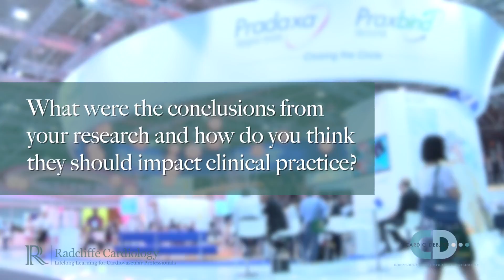Blood pressure lowering for the prevention of CV disease and death - Prof Kazem Rahimi ESC2016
Professor Kazem Rahimi from The George Institute of Global Health, University of Oxford, UK, speaks to Cardio Debate & Radcliffe Cardiology about blood pressure lowering for the prevention of cardiovascular disease and death during the ESC2016 Congress held in Rome, Italy.

*TRANSCRIPT*
You have recently had a paper published in the Lancet. Could you describe the rationale behind your research?

We are interested in finding out in more detail the impact of blood pressure lowering with antihypertensives on a range of cardiovascular outcomes and in a range of patients.

The rationale behind this is that we know quite a lot about what blood pressure lowering does, its benefit. But there have been a number of key remaining questions.

What has been uncertain, for instance, is who we should treat? Does the effect of blood pressure lowering depend on the baseline blood pressure of the individuals, for instance?

Or does it depend on what background conditions those people have? And to what extent is this modified by the type of drug that people take.

And that was the key motivation for us, to look at those questions in more detail, be able to clarify who should be treated and when we should start treatment.

What were the conclusions from your research and how do you think they should impact clinical practice?
What we found in the first was to confirm what previous studies had shown.

We conducted a major meta-analysis identifying randomised patients, over 500,000 of those patients. And what we found was that obviously blood pressure lowering reduces substantially the risk of cardiovascular outcomes.

The important finding of this study was that the study showed that there was no evidence, and that those proportional risk reductions, those proportional effects on outcomes differed by the baseline blood pressure of patients.

In other words, everything else being equal, if a patient’s starting blood pressure was 140 and another patient’s blood pressure to start off with was 160, and in both patients the blood pressure was reduced by 10mm Mercury, the relative benefit that they gained was the same – or there was no evidence that the benefit was different.

And there is quite important implications for clinical practice, suggesting that we should not put so much emphasis on randomly selected targets of blood pressure value when we start treatment and how far we go.

So the focus should be on the risk of the individuals, and trying to reduce that risk. And one way of reducing that risk would be antihypertensive medication – obviously bearing in mind potential side effects or inconvenience of taking those drugs for individuals.

So that was one key aspect of the study findings that has implications.

The other one was, does it matter whether the patient has a history of ischaemic heart disease or stroke, or diabetes or kidney disease? In other words, it this all about primary prevention, or is the effect similar if you do secondary prevention. And what we found again was there was no statistical evidence that the observed effects differed based on the condition that you had.

And that simplifies again the clinical practice guidelines as to who should be treated.

There were some differences, particularly among diabetes and people with kidney disease, but overall there was no suggestion that there is a significant difference.

And the third key finding of the study was to look at the different drugs. Do different classes of drugs have different effects on different outcomes? And what we found was yes, they do, depending on what outcome you want to look at.

For instance drugs such as calcium channel blockers were shown to have greater relative risk reduction on stroke, whereas diuretics reduce the risk of heart failure more strongly, and beta-blockers were the weakest drugs comparing for those outcomes.

So those differences came out as well, which could help to fine-tune the recommendations for antihypertensive therapy. But the key messages was the baseline blood pressure of individuals is not a key determinant of the benefit that they gain, assuming that they are at substantial risk of benefiting from blood pressure lowering treatment.